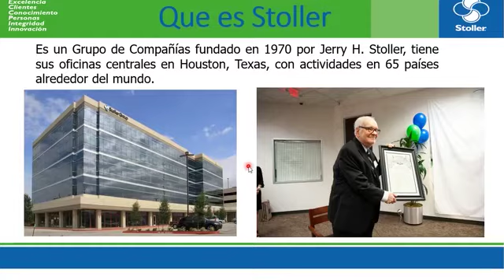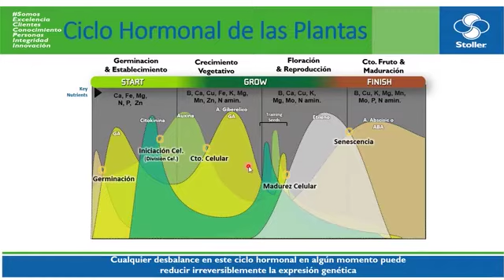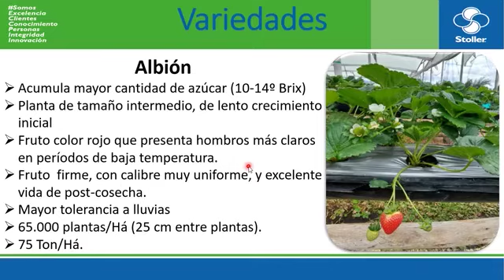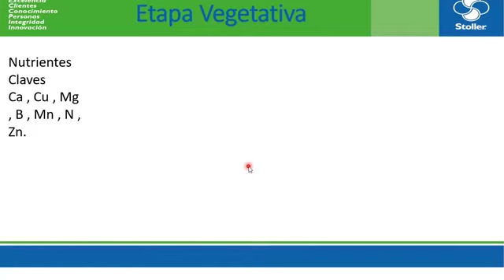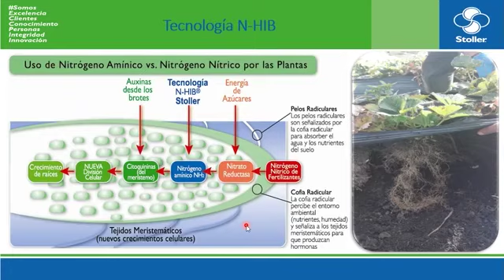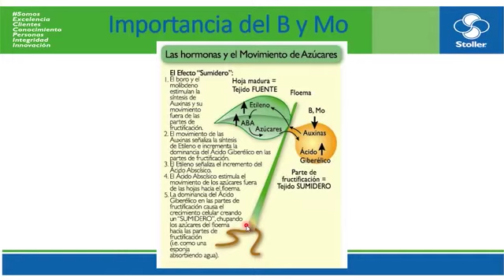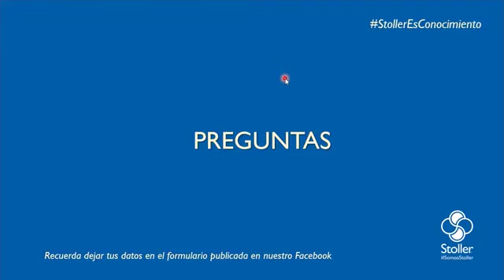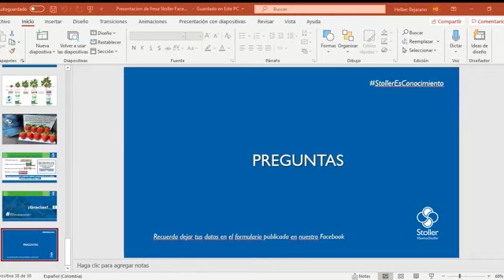Balance hormonal en fresa. Fresa de calidad, Stoller se la da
En el cultivo de fresa es fundamental tener un balance hormonal, es por ello que el Ingeniero Miguel Ángel Molano